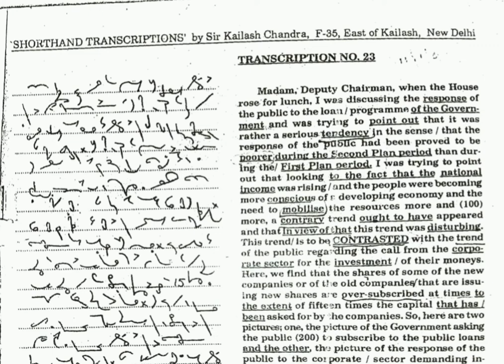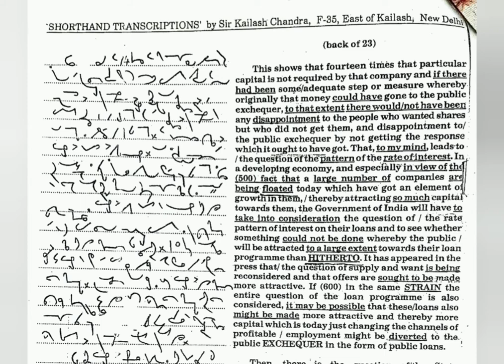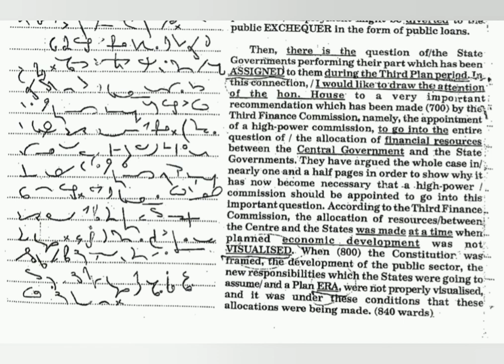80 WPM | Exercise No.23 | Kailash Chandra Magazine (Vol 2)